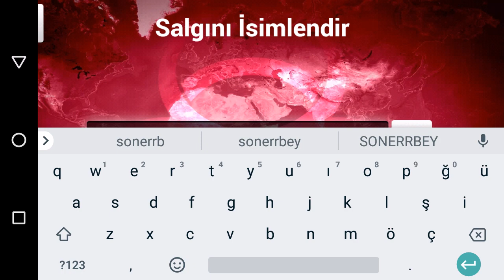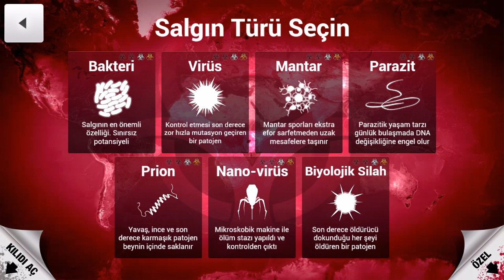PLAGUE İNC 7 BİYOLOJİK SİLAH KİTLESEL KATLİAM OYUN MACERANIN SONU